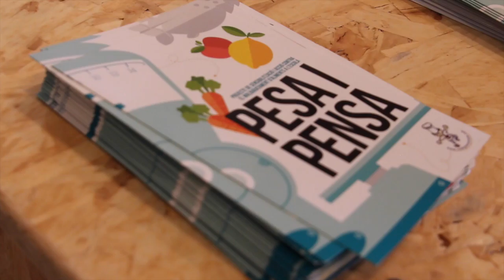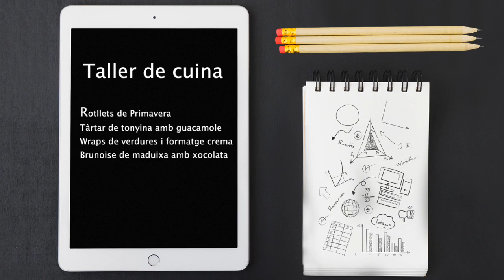itt receptes- Campos Estela